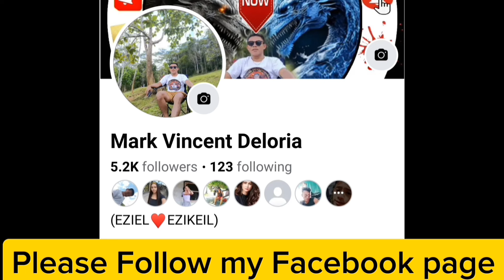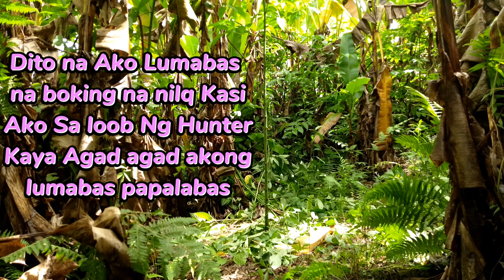Galit Na Galit Si Empiror Dahil Napasok ko Ang Portal Kung Saan Ang LUNGGA nya